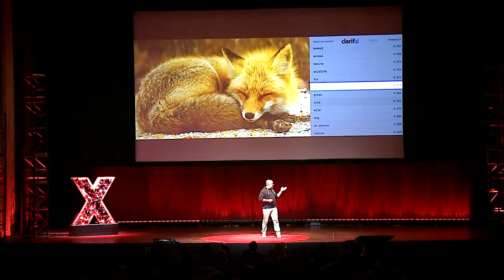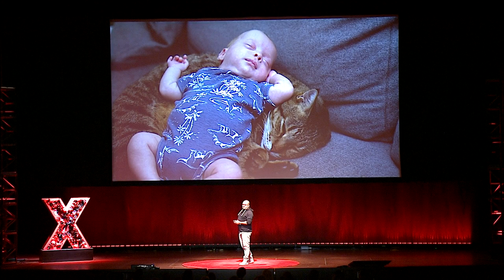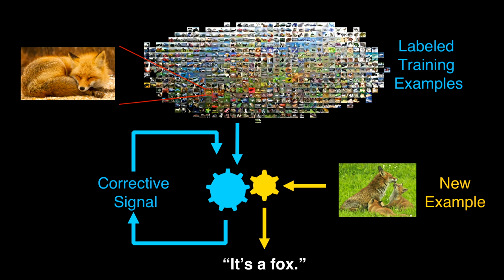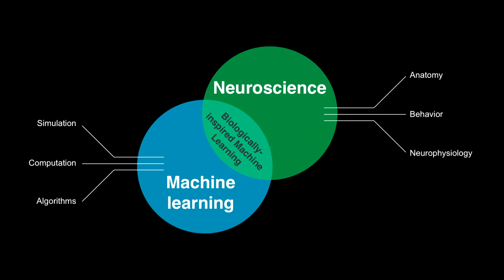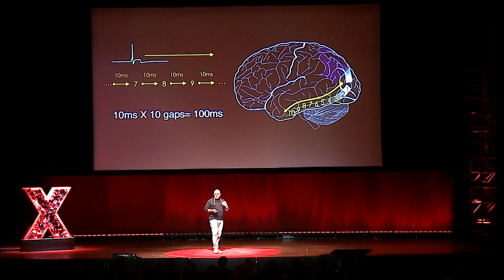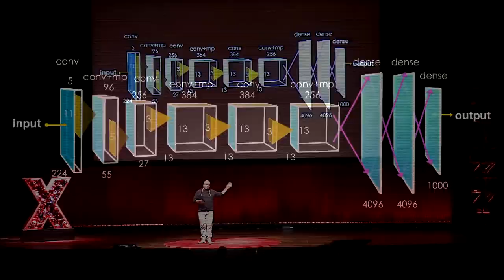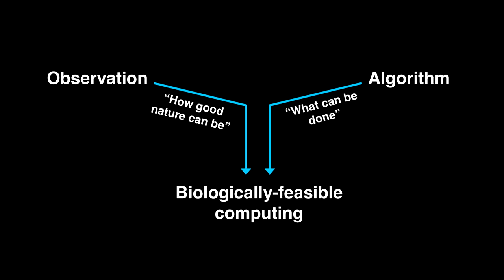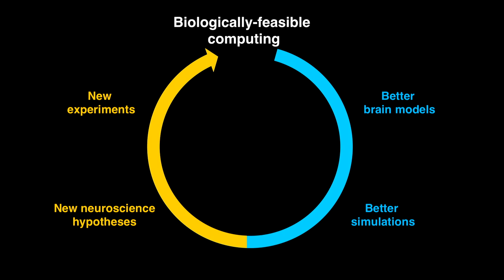Machine learning + neuroscience = biologically feasible computing | Benjamin Migliori | TEDxSanDiego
Whether you're a human, an animal, or a machine, decisions can't be made without perception, which is how we come to understand the world around us. Machine learning will allow us to create a future in which artificial systems extend and augment our abilities, to help us create and imagine. To do that, we need to create machines that make decisions based on instinct, context, and minimal training. Combining neuroscience and machine learning, we can enter the world of biologically feasible computing. Companies are building computers that can mimic and simulate neurons in biophysical detail. The goal is to create algorithms that compute in biologically feasible ways. Benjamin Migliori is an interdisciplinary physicist-slash-neuroscientist who focuses on biologically inspired systems – that is, using our understanding of computational neuroscience to help machines perceive the world, and using our understanding of machines to help us understand the brain. He is currently contributing this unique outlook to challenges of national defense at the Space and Naval Warfare Systems Center Pacific as a principal investigator in machine learning and computational neuroscience. This talk was given at a TEDx event using the TED conference format but independently organized by a local community.